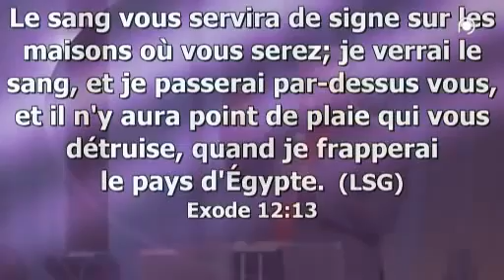mamadou karambiri Qui a cru et reconnu le bras de l'Eternel